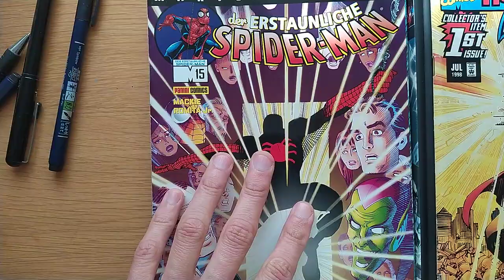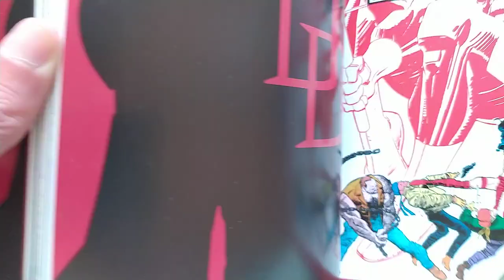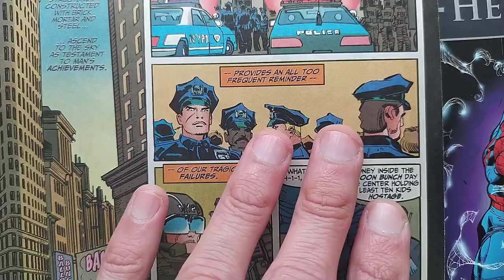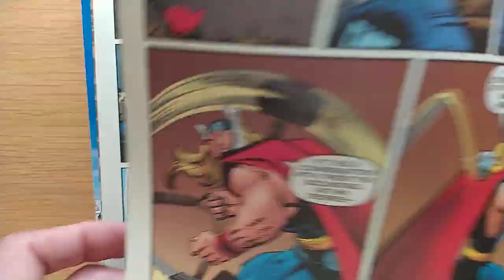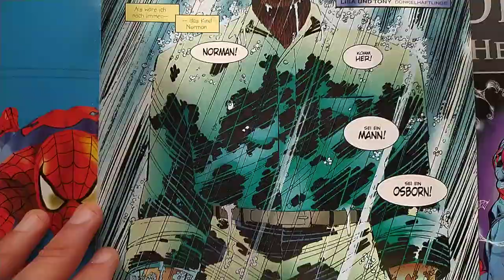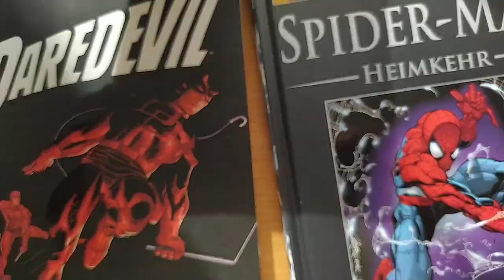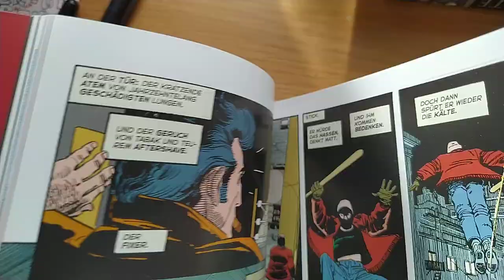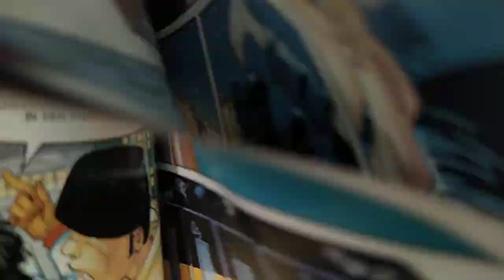Comic Artist Spotlight: John Romita JR - Some hate his style, I love it! Great Storytelling & Energy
John Romita Jr is one of my Favourite Comicartist.
Some hate his style, I love it! Sometimes he is spot on!
Sometimes he misses the MARK!
Simple and energetic! And he is a master SToryteller!
The way he moves the Eye and tells his sequential stories
are great!
He is a Legend... still some say he should retire!
But he is a workhorse with a HEART OF GOLD!
Lets check him out!

Write me a Email if you want to buy my Products or want to Commission me: